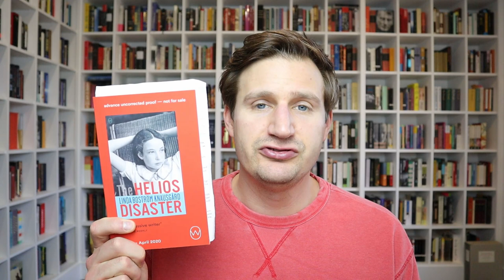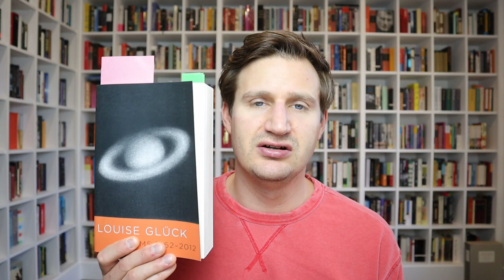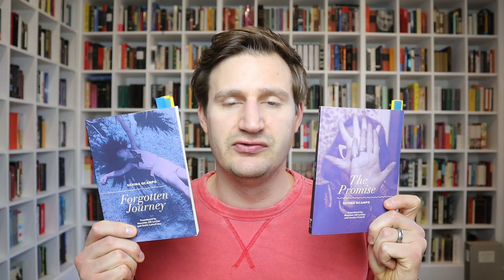FORGOTTEN JOURNEY & THE PROMISE by Silvina Ocampo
Published 2019 by City Lights Books (first published 1937)
Original Title: Viaje olvidado
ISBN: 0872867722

The Promise
Published 2019 by City Lights Books (first published 2011)
Original Title: La Promesa
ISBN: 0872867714